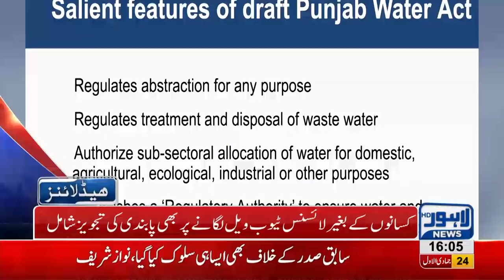04 PM Headlines Lahore News HD – 31st January 2019